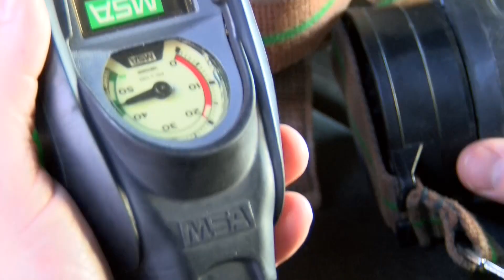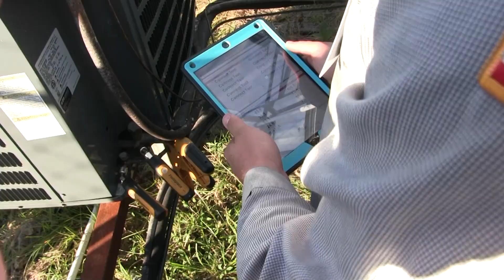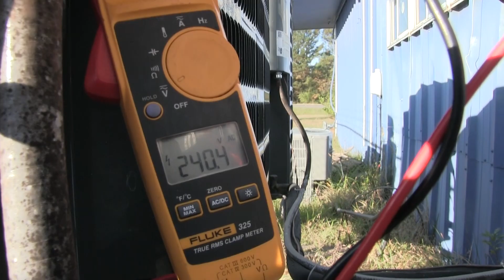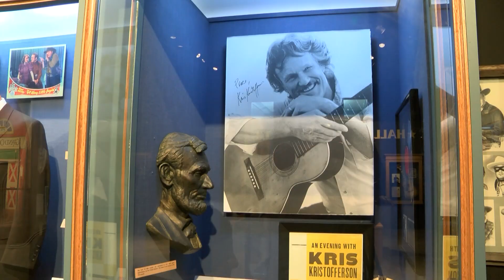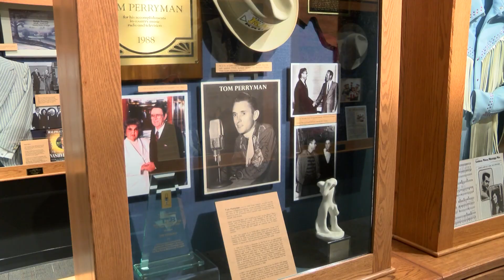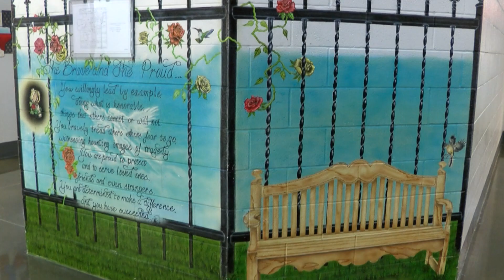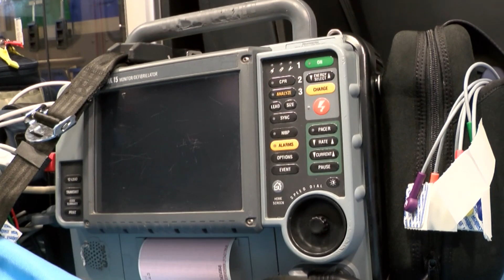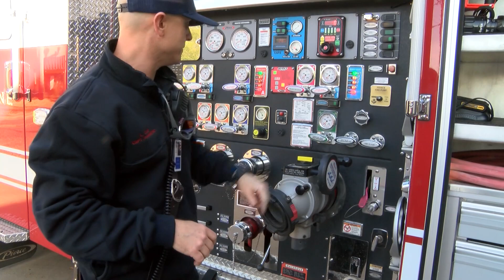Workforce Solutions East Texas' Virtual Dream EXPO: Career Exploration & Discovery Event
The WSET Dream Expo event began in 2014 in response to the passage of House Bill 5, requiring students to choose a career path as they enter high school in one of the following areas: Science, Technology, Engineering & Mathematics (STEM), Business & Industry, Public Service, Arts & Humanities, and Multi-Disciplinary Studies.  To assist students with this task, WSET hosts this event annually and rotates among the East Texas region to give students from area districts a chance to explore each of the different endorsements, speak to people who perform the jobs, and get some hands-on experience with job-related equipment.